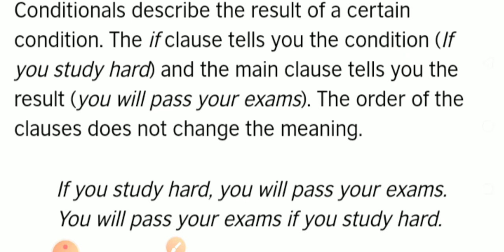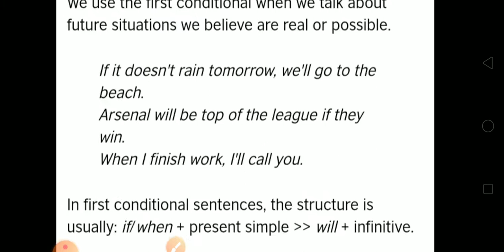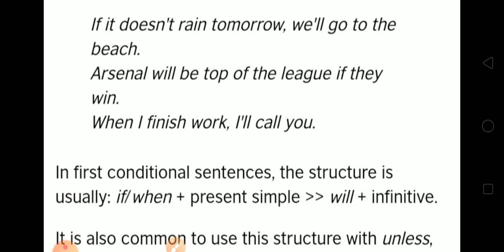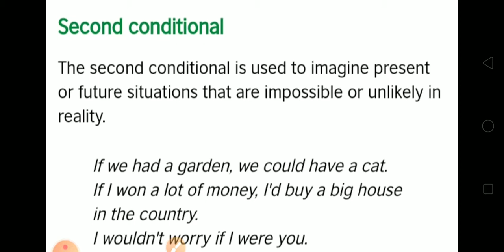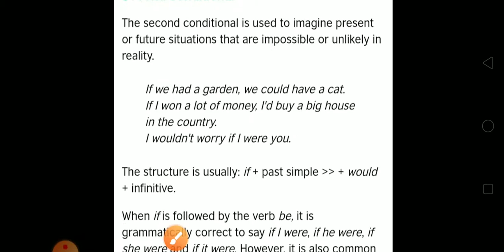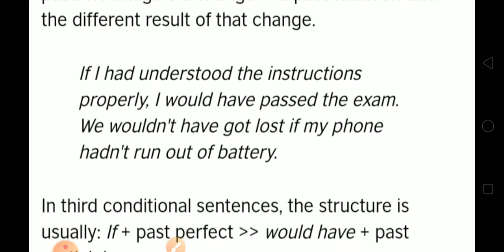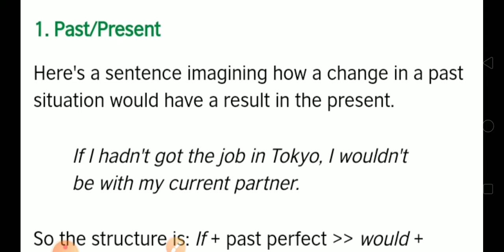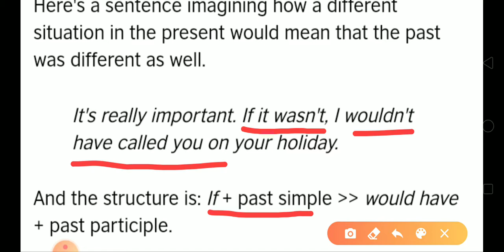Conditionals :Sentences framed with 'If ' Clause